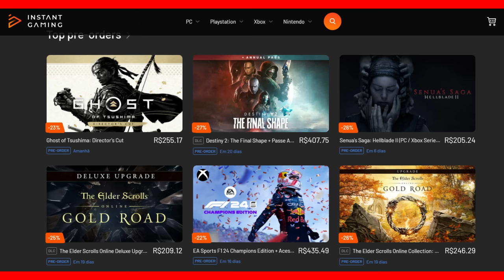GP MONACO: BATIDA FORTE, POLEMICA E FIM DE TABU DO MONEGASCO LECLERC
Sergio Milani
@scuderiamilani (Twitter)

📰 *Fontes:*

João 3:16

00:00 - Introdução
00:34 - Leclerc vence e convence
01:20 - Ferrari era a mais rápida
02:28 - McLaren e Ferrari dominaram
02:54 - Campeonato aberto
04:40 - Gasly x Ocon
06:34 - Magnussen x Perez x Hulkenberg
09:29 - Tem pq crucificar Magnussen?